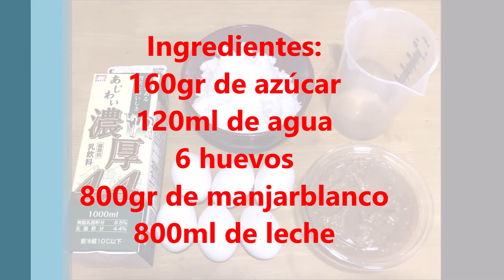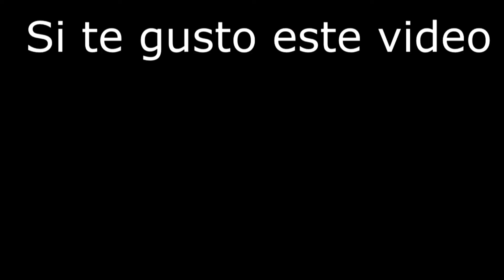Budin de Manjarblanco(dulce de leche)